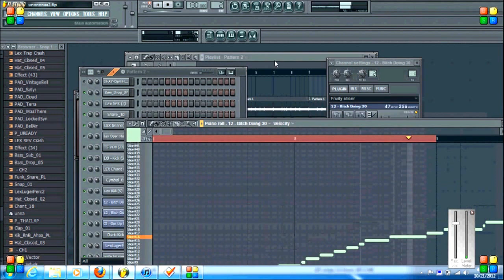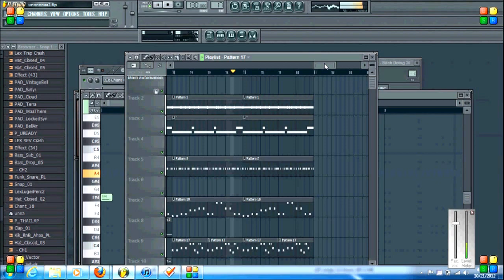Bitch Doing 30- Lil B(Yeah Bitch) Making the beat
task force " Protect lil b music at all costs" got inspiration as well as the sample from the album Trapped in basedworld